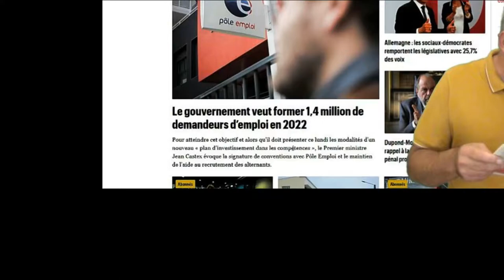Un BAC pro en quoi ?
"FORMATION" le mot magique en ces années de grand chomage

Merci d'avance  ;-)